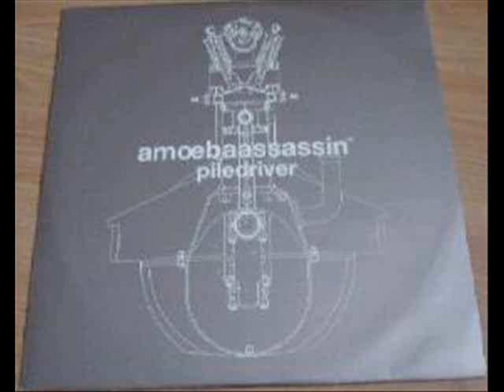Amoeba Assassin - Piledriver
As featured on Paul Oakenfold's "Perfecto Presents Another World" mix CD.